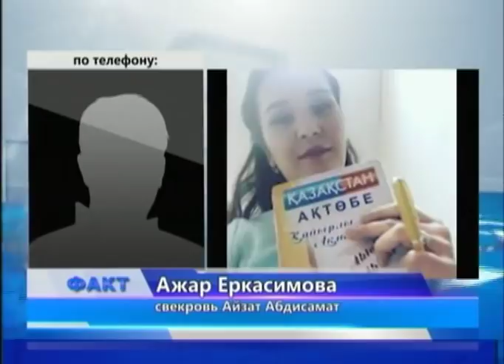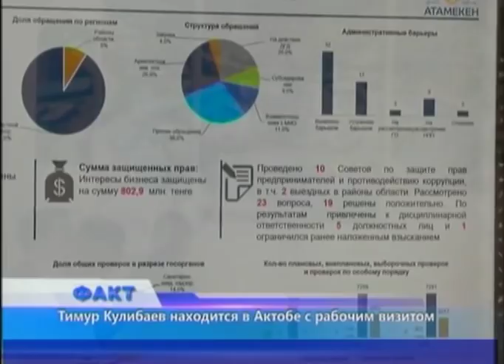Факт (Рика ТВ) от 17 мая 2018 года